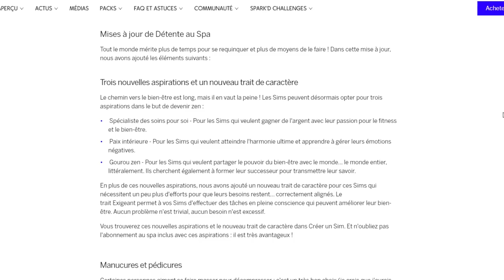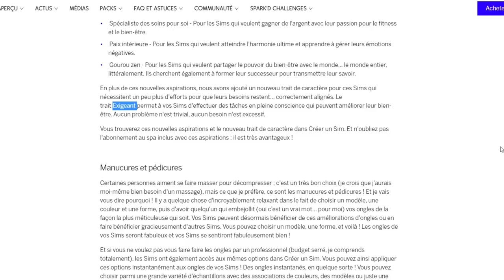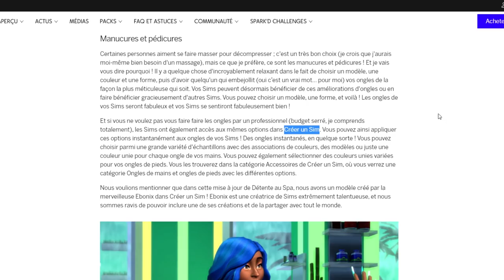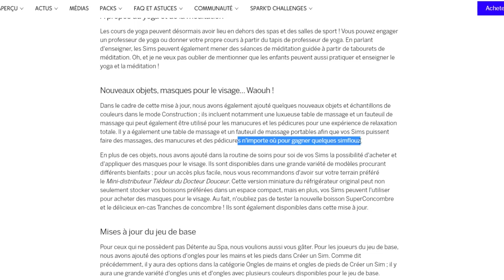LES JUMELLES VONT PARTIR 😭 ... et rénovation cuisine & salon 🔨 ! 100 BABY CHALLENGE | SIMS 4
- Épisode 13 -
Vous me l'avez demandé, le voici, le retour du 100 baby challenge sur les sims 4 !! Je vous présente Madison :)